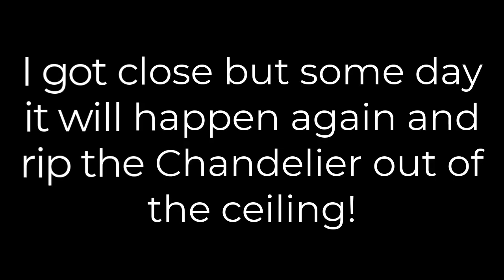Snowboard in the Chandelier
Someday I will get that snowboard to hang from the chandelier and rip it out from the ceiling.

Send Perry Mail for Mailbag Friday:
Perry Caravello Live
18960 Ventura Blvd. #209